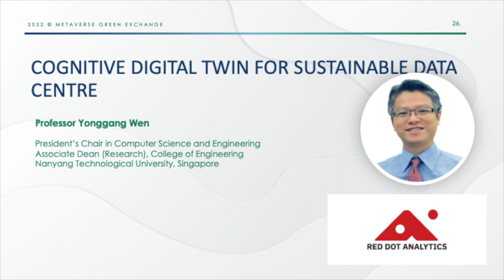[Highlight] Prof Yonggang Wen on Cognitive Digital Twin For Sustainable Data Centre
Highlight clip of the presentation by Professor Yonggang Wen of Nanyang Technological University (Singapore) and the Chairman of Red Dot Analytics (RDA) during our event on 12 May 2022.

Prof Wen talked about how Cognitive Digital Twin technology can be used to enable data centres to be sustainable.

For more information about how MVGX and RDA are working together to promote carbon neutral data centres, please visit our or drop us a note at .